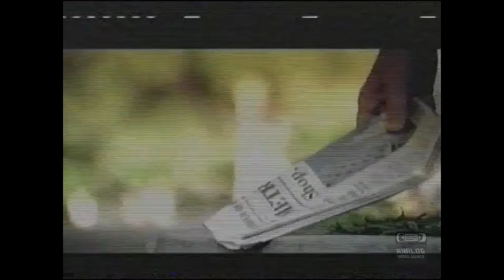Regions Bank | Television Commercial | 2010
Regions Financial Corporation is a bank and financial services company headquartered in the Regions Center in Birmingham, Alabama. The company provides retail and commercial banking, trust, securities brokerage, mortgage and insurance products and services.
Regions is the only member of the Fortune 500 headquartered in Alabama, and was ranked #453 in 2016.[2] Regions is also on the list of largest banks in the United States
Its banking subsidiary, Regions Bank, operates 1,906 automated teller machines and 1,527 banking offices across 15 states in the southern United States.